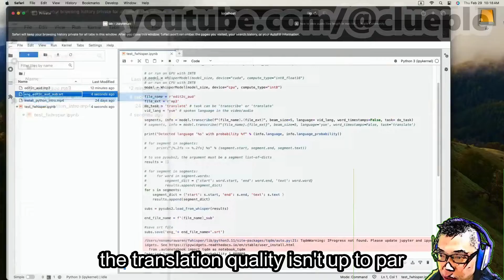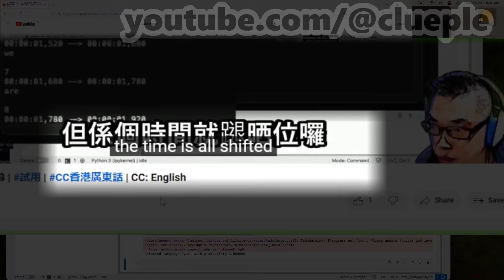Translating Cantonese To English With Faster-Whisper | Whisper Large-v3 Model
Didn't expect Whisper Large-v3 model to have such a performance when translating Cantonese to English.  Seems like OpenAI didn't take into account the word order difference between Cantonese and English.  Perhaps a well-labelled model could have fixed these grammatical problems.